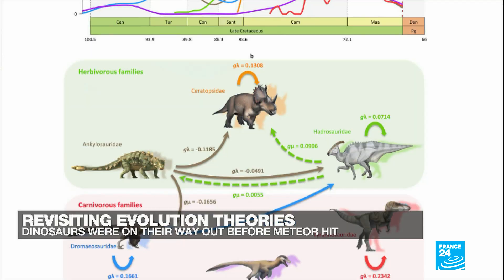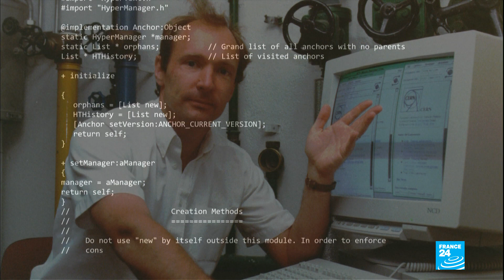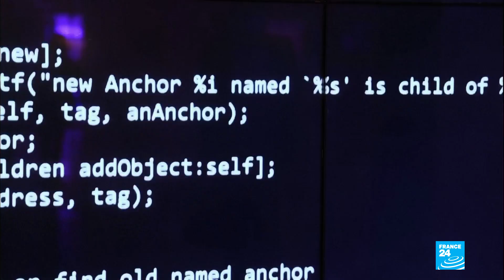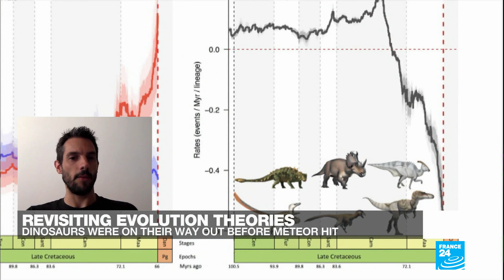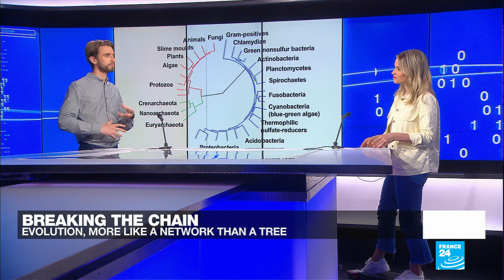Revisiting evolution theories: Dinosaurs were on way out before meteor hit • FRANCE 24 English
You thought dinosaurs became extinct after a meteor hit the Yucatan region of Mexico some 66 million years ago? Think again! A new study suggests the impact did indeed doom the animals, but that they were already on their way out due to a drop in temperatures. In this edition, we discuss this groundbreaking discovery with the co-author of the study, Fabien Condamine.